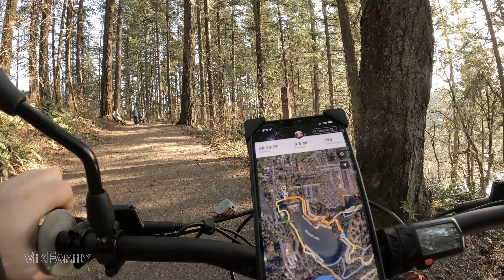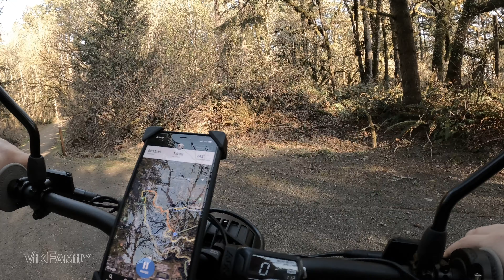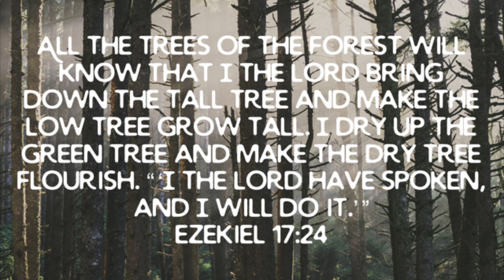Last trip to Lacamas Lake vikCam 210303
People never complain when we went there with the cameras, but without the cameras people are complaining, so we’re not going back.